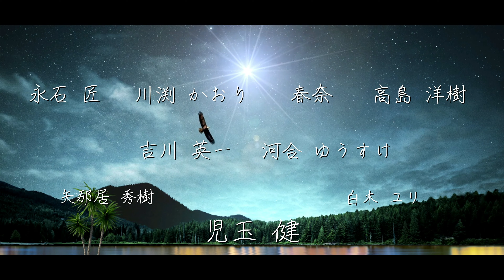映画撮影が終わりました。【知的財産村の財宝〜知的財産剣vsダーマス海賊団〜】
【INFORMATION】
○西新宿＆練馬の店舗スタジオ、ご自宅や職場、お近くのレンタルスタジオへの派遣型プライベートジム『ACTION STYLE』
元アクション俳優が考案したアクションフィットネスで楽しく！キツく！体を絞る。絶賛レッスン中！！

○誰でも参加できるアクションクラス『Unlock Action Lab』

私たちは、会社のプロモーション映像などの映像制作を承っております。(ドローンを使った映像制作も可能です)